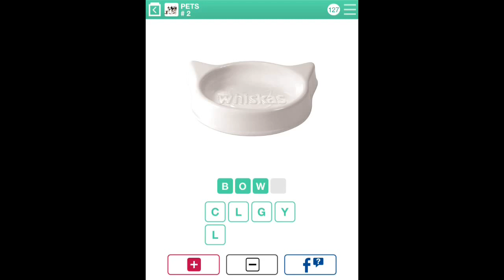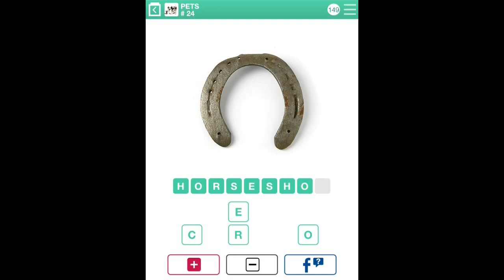100 PICS Quiz - Pets 1-25 Answers